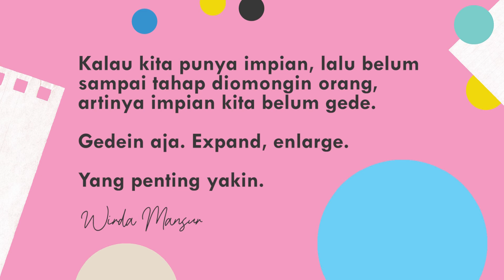Wirda Mansur Book Journey; Perayaan Milad Wirda 29 November 2020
Siapa sih yang nggak kenal Wirda Mansur? Putri pertama dari Ustaz Yusuf Mansur ini adalah pencetus Millennial Anti Bokek, lho. Selain jadi pengusaha di usianya yang masih sangat muda, Wirda juga merupakan seorang penulis buku-buku best-seller.

Yuk, cek rekap perjalanan buku Wirda Mansur di Penerbit KataDepan dan Sunset Road!